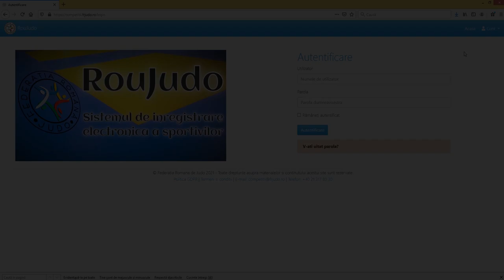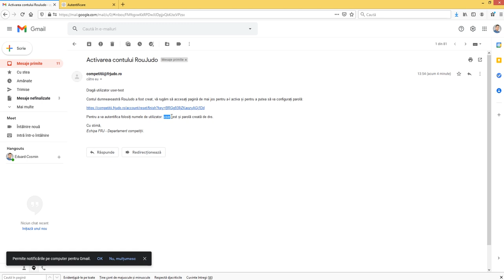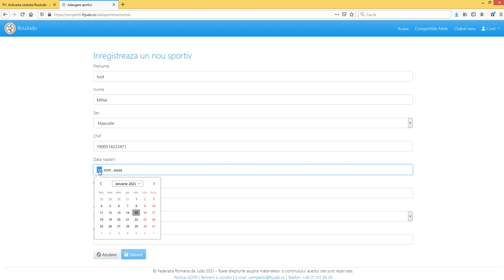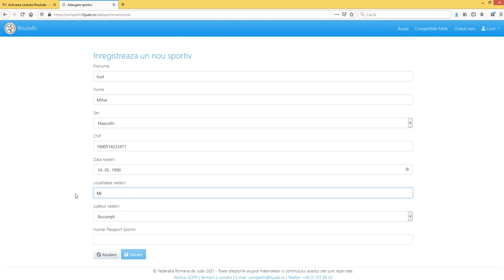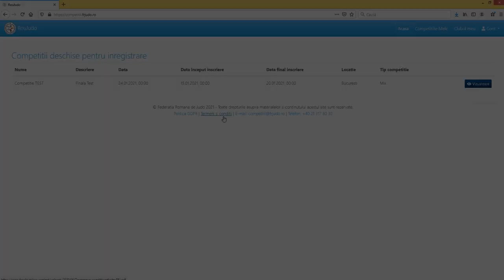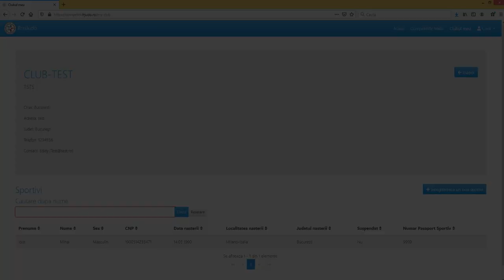Cum utilizam platofrma RouJudo! (Tutorial video)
In acest tutorial video ne dorim sa venim in spijinul structurior afiliate FRJudo si sa explicam pas cu pas modul in care accesam si utilizam platforma online RouJudo